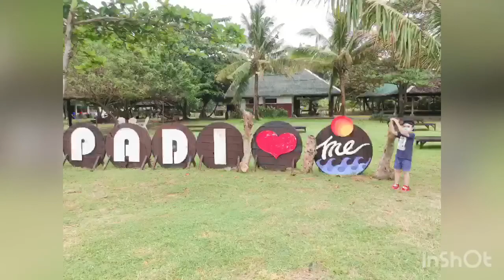Let’s go to the beach 🏝!!!